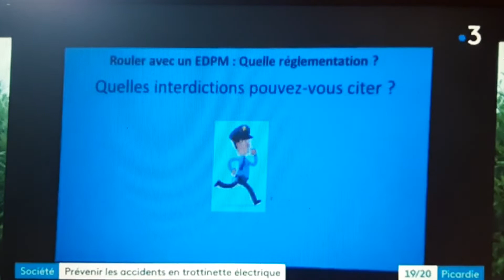Forum Sécurité routière du 27 septembre 2021 - Collège Henri Baumont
Ateliers de sensibilisation organisé au collège Henri Baumont. Démonstration des bonnes pratiques pour rouler avec une trottinette électrique en toute sécurité.